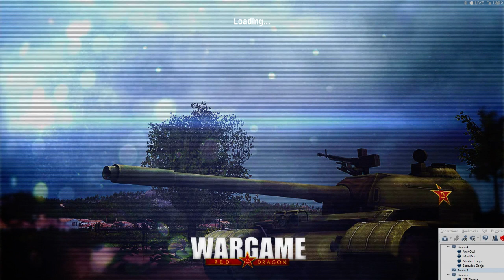Wargame: Red Dragon - 3v3 Paddy field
Three verses three on paddy field, Semi in house since i know the guys on the opposing team.